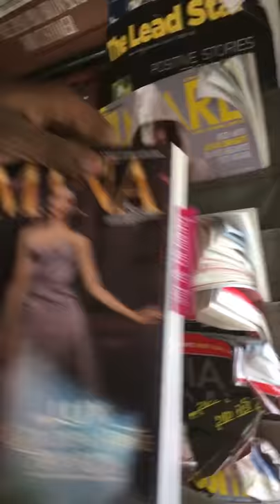Auto rickshaw of the future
Wifi, iPad and a badass app!